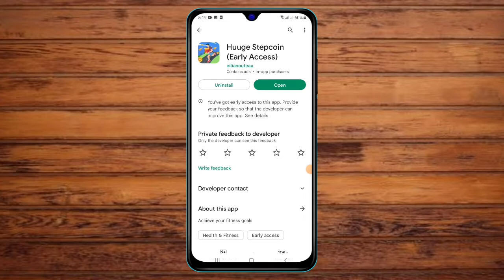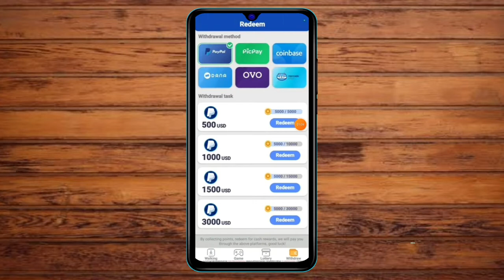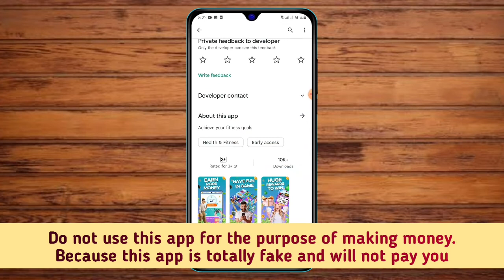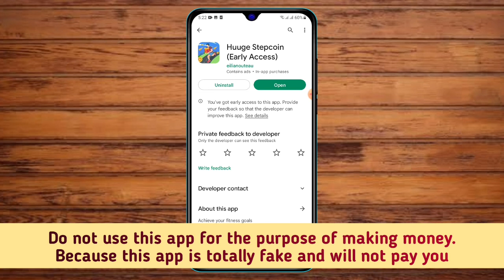Huuge Stepcoin Payment Proof? । Huuge Stepcoin Real Or Fake । Huuge Stepcoin Review । Huuge Stepcoin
This Video Covers Following This Topic :

▪ Huuge Stepcoin Payment Proof?
▪ Huuge Stepcoin Cash Out
▪ Huuge Stepcoin Payout
▪ Huuge Stepcoin Withdrawal
▪ Huuge Stepcoin Withdraw Proof
▪ Huuge Stepcoin earn money
▪ Huuge Stepcoin app Review
▪ Huuge Stepcoin ​Real Or Fake
▪ Huuge Stepcoin Legit Or Scam
▪ Huuge Stepcoin (Early Access)